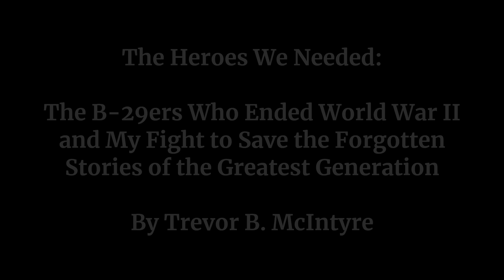The Heroes We Needed WWII Book Trailer: "The Greatest Generation" (B-29s Take Off to Bomb Japan)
In one of his greatest speeches of World War II, long before they would be known as the "Greatest Generation" for their sacrifices during the war, President Franklin D. Roosevelt recognized how special these young Americans were, and the heavy price they would pay defending our nation. When the war finally ended after 3 years and 8 months of brutal fighting, over 405,000 of those young and courageous Americans had given their lives for our freedom. They were the Greatest Generation!

The Heroes We Needed: The B-29ers Who Ended World War II and My Fight to Save the Forgotten Stories of the Greatest Generation is in bookstores now!

Featuring 85 photos and countless stories about the Boeing B-29 Superfortress bomber crews and their relentless bombing campaign that brought the Japanese Empire to its knees and ended World War II without the need for a bloody invasion of Japan's home islands, The Heroes We Needed is a riveting saga of sacrifice and salvation that finally tells the forgotten stories of these brave American airmen whose sacrifices saved the lives of hundreds of thousands of Americans, and by some estimates, millions of Japanese.

For more information about the book, visit my

The Boeing B-29 Superfortress was the most advanced bomber of World War II. Capable of carrying up to 20,000 pounds of bombs, far exceeding the bomb load of the smaller B-17 and B-24, the B-29 could fly higher, farther, and faster than any other bomber in the world. When the U.S. Army Air Corps awarded the first contract to Boeing in 1941, the B-29 went from the drawing board to a flying prototype in 16 months, to the first production model in 9 months, and just 11 months later, B-29s were dropping bombs on Japan. By the time the Japanese surrendered in August of 1945, over 1,000 B-29s were operating against Japan from their bases in the Mariana Islands.